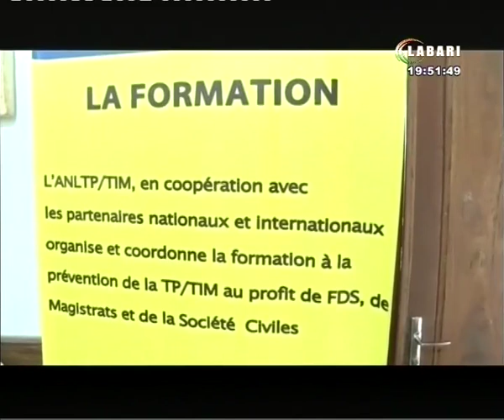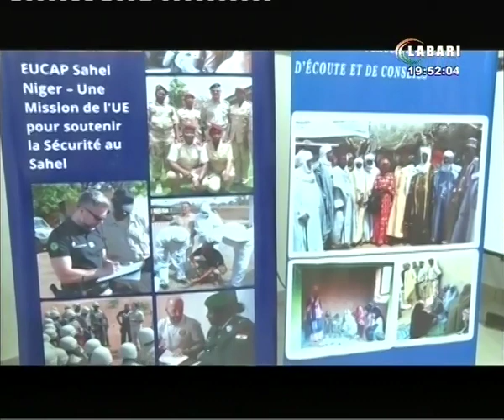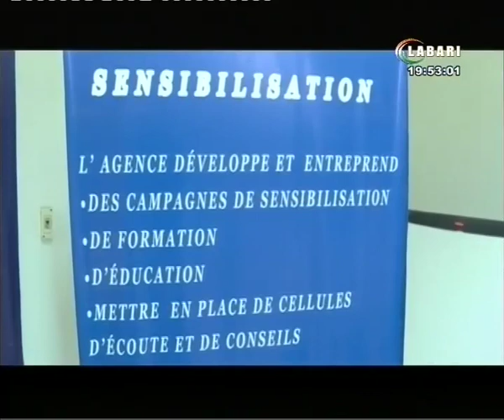JT LABARI 24 MAI 2021